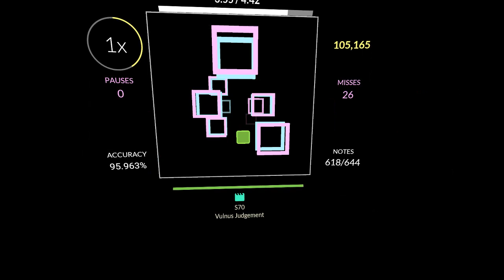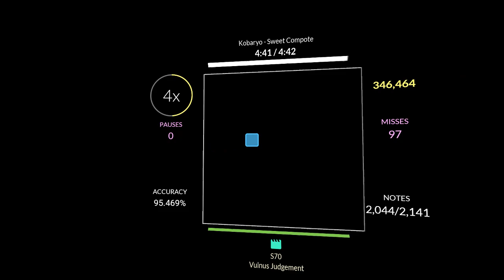sweet compost 0.7x 95.47% np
guys im alive dw just been playing honkai star rail